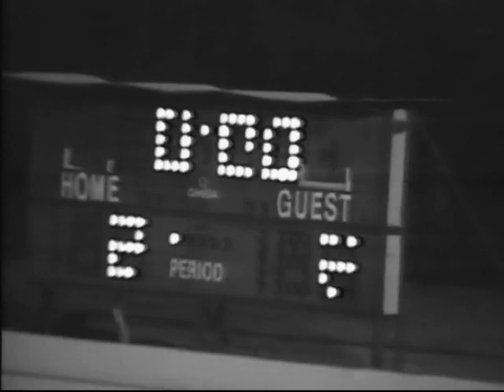ΒΟΥΛΙΑΓΜΕΝΗ-ΕΘΝΙΚΟΣ 6-8 1988 ΤΕΛΙΚΟΣ ΚΥΠΕΛΛΟΥ ΕΛΛΑΔΟΣ ΠΟΛΟ